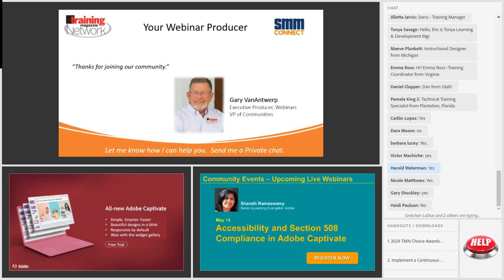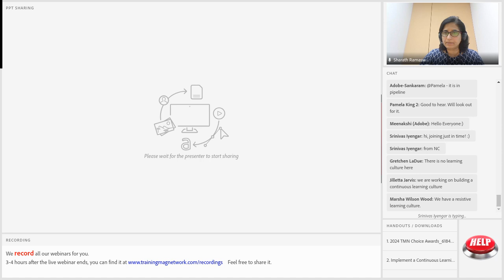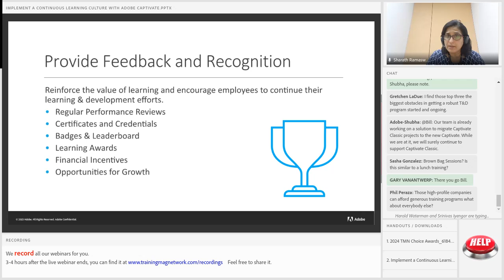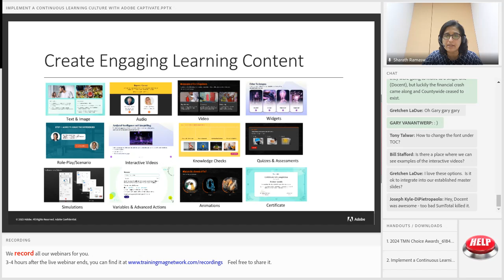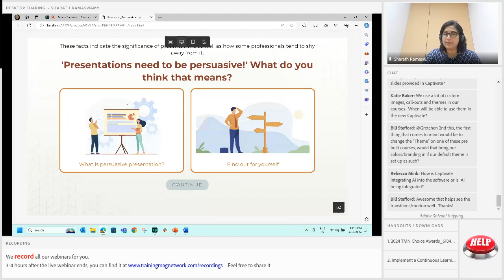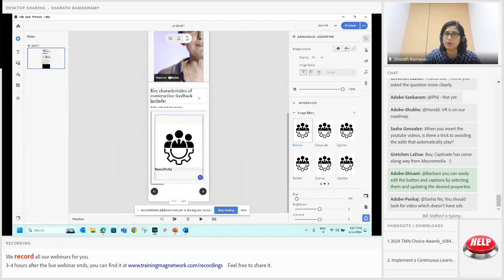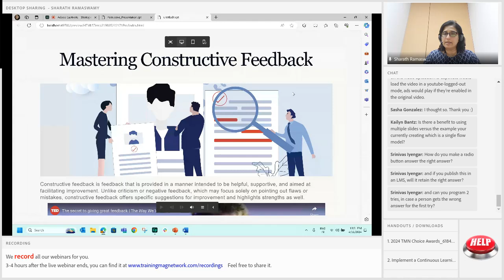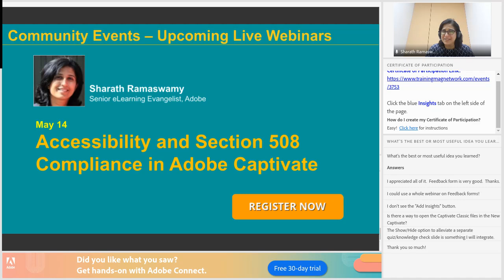Adobe Captivate: Strategic Growth-Implementing a Continuous Learning Culture with Sharath Ramaswamy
Are you ready to revolutionize your organization's approach to learning and development? Join us for an engaging webinar on the implementation of a continuous learning strategy that drives innovation, fosters employee engagement, and propels organizational growth. In this webinar, Sharath Ramaswamy, will guide you through the steps necessary to establish a dynamic learning culture within your organization.

The topics covered in this webinar include:
Understanding the Importance of Continuous Learning: Exploring the benefits and relevance of continuous learning in today's rapidly changing world.
Building a Continuous Learning Culture: Strategies for fostering a culture of continuous learning within organizations, including leadership buy-in, communication, and incentives.
Leveraging Technology for Continuous Learning: Exploring the role of technology in enabling scalable, personalized, and accessible learning experiences.
Sustaining Momentum: Tips for maintaining enthusiasm and momentum for continuous learning over the long term, including ongoing communication, recognition, and reinforcement.
Case Studies and Success Stories: Real-world examples of organizations that have successfully implemented continuous learning strategies, highlighting key learnings and best practices.

Discover how to create a supportive learning environment that encourages experimentation, collaboration, and knowledge sharing. Whether you're a learning and development professional, HR leader, or executive looking to cultivate a culture of continuous improvement, this webinar will provide you with the tools and strategies you need to drive lasting change.

Don't miss this opportunity to unlock the full potential of your organization through strategic, ongoing learning initiatives.

About Sharath Ramaswamy

Sharath Ramaswamy is a senior eLearning evangelist at Adobe and has over 2 decades of experience in designing eLearning solutions and implementing learning management systems. She started her eLearning career as an instructional designer at Oracle University, worked as an educational consultant at Wipro Technologies, and later headed the learning solutions teams at Akamai, Uber, Palo Alto Networks and Laera Solutions.

An avid traveler, she has climbed Mt Kilimanjaro, hiked to the Everest Base Camp, and snorkeled between the American and Eurasian tectonic plates in Iceland.